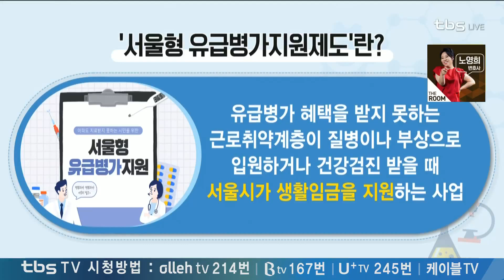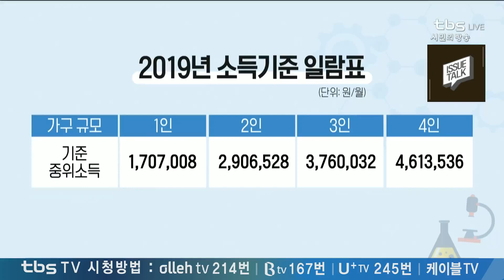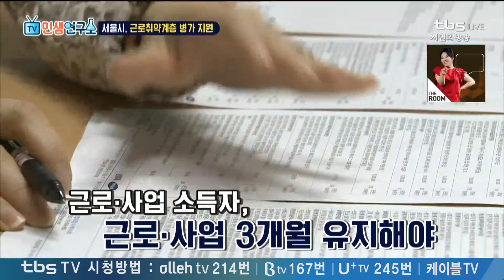서울시, 전국 최초 유급병가지원제도 시행 [TV민생연구소/안진걸/곽현화/박철민]의 사본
[TV민생연구소] 7월 11일(목) 97회
[2부] 서울시 전국 최초 유급병가제도 시행
- 복지 사각지대 노동자와 소상공인 입원 시 최소 일당 지원
- 서울시 유급병가지원제 지원 대상과 조건
[출연] 나백주 / 서울시 시민건강국장